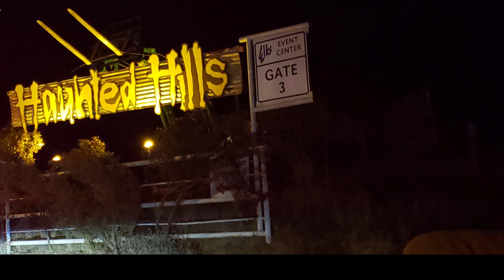The Empty Nesters visit Haunted Hills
Join us if you dare for a Haunted Hills adventure! You will some of the attraction and want to go see it for yourself. HAPPY HALLOWEEN!